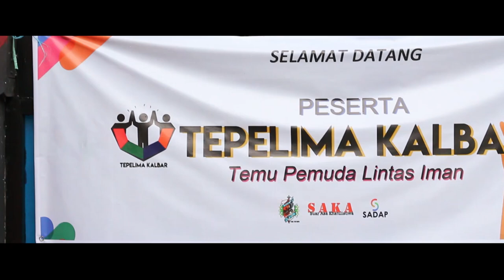Keberagaman itu Bernama Pelangi - Refleksi Memaknai Keberagaman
Jika ingin hidup damai, maka cintai keberagaman yang ada.

Narasi dari Suryansyah

Chanel Imam Maksum. Seorang mahasiswa IAIN Pontianak asal Kota Singkawang, Provinsi Kalimantan Barat. Tinggal di Kota Singkawang sejak 98. Hobi sepak bola dan futsal. Aktivis, Jurnalis kampus.